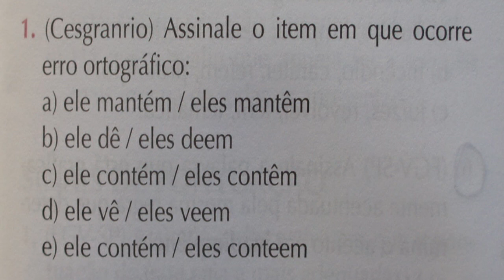QUESTÕES DE PORTUGUÊS ( 474ª )